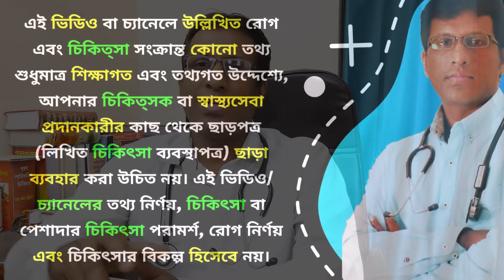Hair Fall Homeopathic Medicine চুল পড়া বন্ধ করতে ঘন ও লম্বা করতে হোমিওপ্যাথি ঔষধ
▬  ভিডিওতে বলা ওষুধের নাম গুলো  ▬   ▬  ▬  ▬  ▬  ▬  ▬
Thuja 30
Lycopodium 30
Arnica Q
baryta carb 30
selenium 30
+ Best Homeopathic Medicine For +

(Use Shield  packed medicine from SBL or WSI)

চুল পড়া বন্ধ করুন
চুল পড়া বন্ধের উপায়
চুল পড়া বন্ধ করতে চুল ঘন ও লম্বা করতে এই সফল হোমিওপ্যাথি ঔষধ
হোমিওপ্যাথি চিকিৎসা
কোন ঔষধ খেলে চুল পড়া বন্ধ হবে
চুল পড়া বন্ধ ও নতুন চুল গজানোর উপায় ছেলেদের
চুল পড়া বন্ধ
চুল পড়া বন্ধ করুন ছেলেদের
চুল পড়া বন্ধ করতে
চুল ঘন করার উপায়
চুল পড়া বন্ধ করার হোমিও ঔষধ
কোন হোমিওপ্যাথিক ঔষধে চুল পড়া বন্ধ হবে
চুল পড়ার হোমিওপ্যাথিক ঔষধ কি
homeopathic medicine for hair fall
hair fall homeopathic medicine
homeopathic medicine for hair fall treatment
homeopathic medicines for loss of hair
homeopathic hair fall medicine
homeopathic treatment for hair fall
homeopathic medicine
homeopathic medicines
hair fall homeopathic medicne
homeopathic medicine for hair fall control
hair fall homeopathic medicine & treatment
homeopathic treatment
r89 homeopathic medicine review
r89 homeopathy medicine

Happy Homeo
(Dr. Mahesh Homeopathy)